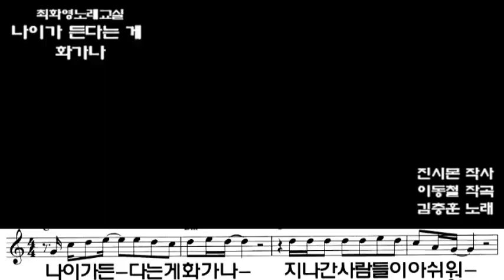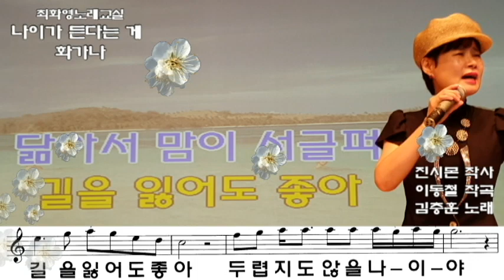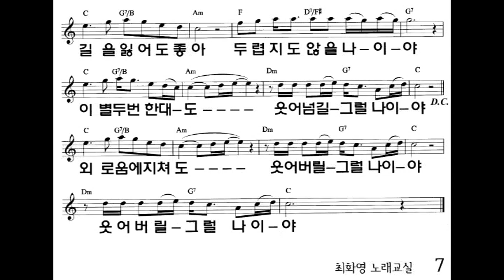나이가 든다는게 화가나(김충훈), 가사 동영상, 악보삽입, 노래배우기, 최화영노래교실, K-Pop(trot),韓國歌謠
나이가 든다는 게 화가나

진시몬 작사
이동철 작곡
김충훈 노래

나이가 든다는 게 화가 나
지나간 시간들이 아쉬워
하늘에 떠다니는 구름과
세상에 떠다니는 나
늙어 간다는 게
창피한 일도 아닌데
저 멀리 지는 석양과 닮아서
맘이 서글퍼 길을 잃어도 좋아
두렵지도 않을 나이야
이별 두 번 한 대도
웃어넘길 그럴 나이야

떠나간 내 사랑이 그리워
고독을 달래 주던 친구도
하나 둘 떠나가누나
늙어 간다는 게 창피한 일도 아닌데
이별 두 번 한대도
외로움에 지쳐도 웃어버릴 그럴 나이야
웃어버릴 그럴 나이야